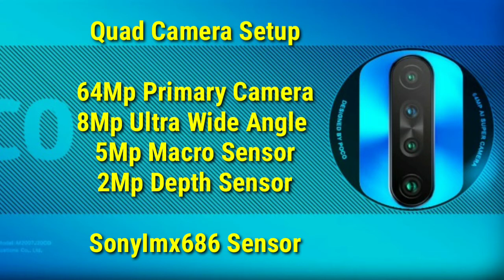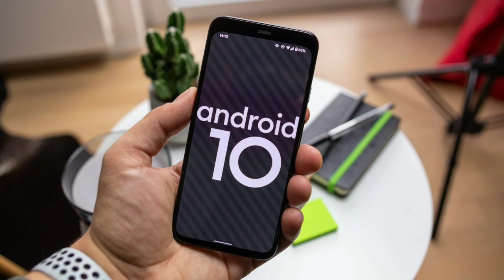Poco X3 Leaks in Tamil - The Amazing 5G Phone is Ready!⚡⚡⚡⚡# KickTalk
Poco X3 Leaks in Tamil - The Amazing 5G Phone is Ready!⚡⚡⚡⚡

⚡FCC testing recently spotted a brand new Poco smartphone and reports suggest that the new device could be the successor to the popular upper midrange Poco X2. Reportedly, the Poco X3, the new device features a 64-megapixel camera module, a 33W fast charging setup, and more. The new phone features the M2007J20CG model number.

⚡There is a vertical Poco branding on the back of the phone below what looks like a pseudo-circular camera module. “64MP AI super camera” can be seen written on the circular module. It seems the Poco X3 camera setup will not be carrying major camera hardware improvements over the Poco X2, which was a phone with a great camera. The main sensor on the X2 is also a 64-megapixel Sony IMX686. Although, we don’t know if Poco will be using the same sensor on the new X3.

⚡The phone also features a big 5,160 battery with support for 33W fast charging. In comparison, the Poco X2 has a 4,500mAh battery with 27W charging. We also see that the new phone will still be a 4G only phone, with dual-SIM support. Support for Wi-Fi (AC) and Bluetooth 5.1 is also present.

⚡Another recent rumor on the upcoming Poco X3 also suggested that it will feature a 120Hz OLED display along with a Snapdragon 765 chipset. The same leak also mentioned elements that can be confirmed by the newly spotted FCC listing. This includes the 64-megapixel main camera setup and the 33W fast charging. Hence, we could likely see a 120Hz AMOLED screen on the new phone too, a major improvement over the 120Hz LCD panel on the X2.

⚡An RF test report on the new device by XDA also reveals that the phone feature Xiaomi’s new MIUI 12 skin out of the box. The report also suggests that there will be a second variant of the device with the model number M2007J20CT. However, this could essentially be the same phone made with two different SKUs.

NCS